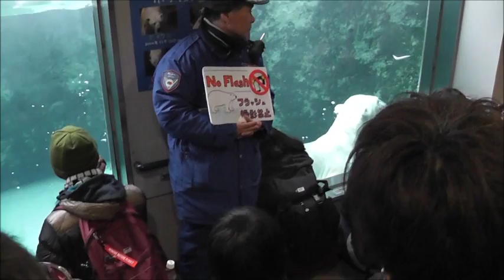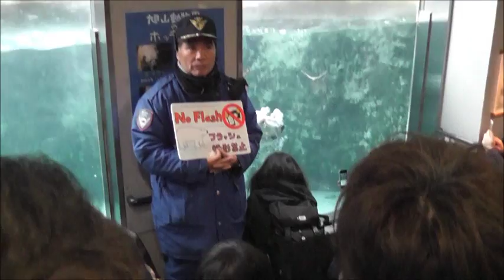20161027 旭山動物園 ほっきょくグマのもぐもぐタイム♪